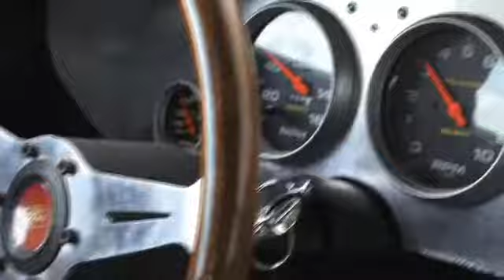PSLMustangBlogcut3.flv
Jeff Steenbakkers of shows you the behind the scenes action with his Boss 302 from a recent video he produced for Calabogie Motorsport Park.